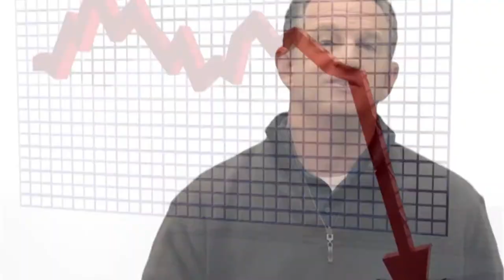The Feds Ease Mortgage Rate Increases With Investments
More than two years ago, the Federal Reserve adjourned from its October 2014 meeting and announced the end of its third round of quantitative easing for the economy, a program known as QE3. QE3 had been running for over two years.

This week's Marketing Tip is about the power of an awesome website!

Kevin Fritz
MLO #220254
Iron Point Mortgage